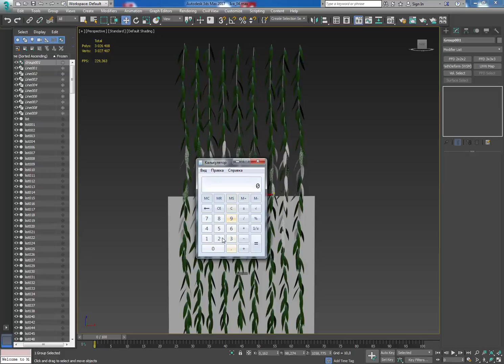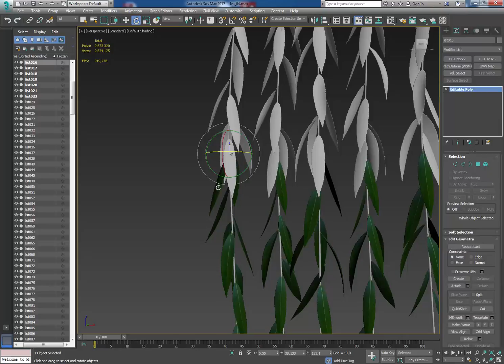Ива (листва) создаем бешовку 3ds max